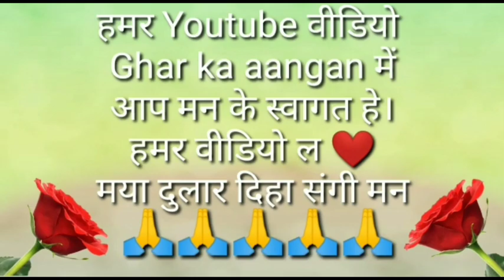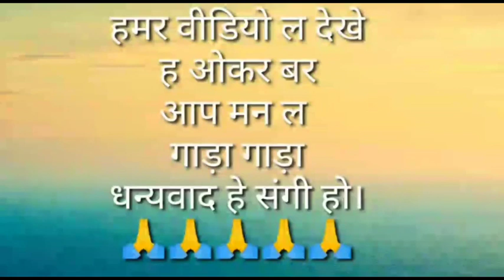अष्टमी का पूजा और जसगीत‼️पार्ट-2‼️मांदर और झाँझ के साथ जसगीत🙏🙏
Astami ka pooja aur jasgeet  jai mata di कर नापने गये कर क्या hai

Comedy trending viral video🤓🤓

ghar ka aangan
Ghar ka aangan real vlog channel
ghar ka aangan vlog video
ghar ka aangan indian Fiivlog video
ghar ka aangan Indian video
aangan ghar ka real vlog video
aangan ghar ka vlog channel
aangan ghar ka video
lalita real vlog
lalita real vlog video
lalita real bloL'g video channel